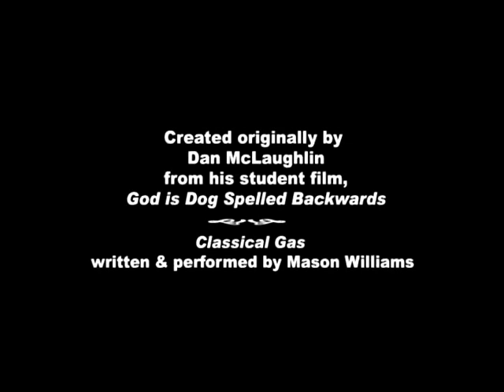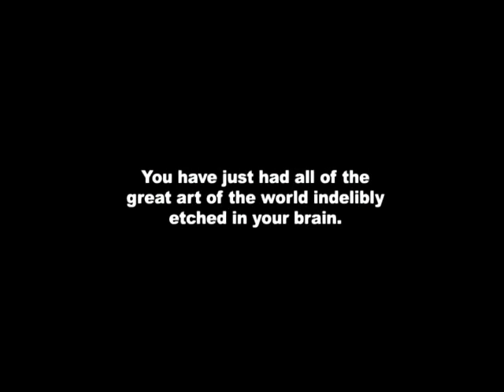3000 years of art in 3 minutes - Classical Gas RECREATION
This is a recreation of the original 1968 film (link below) made by someone else. Can't find it anywhere now but deserves to seen.